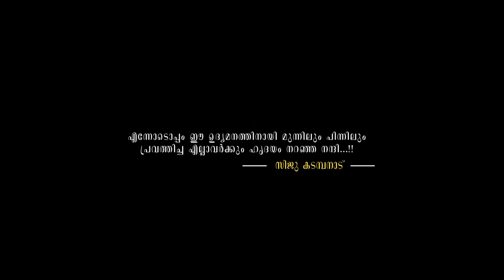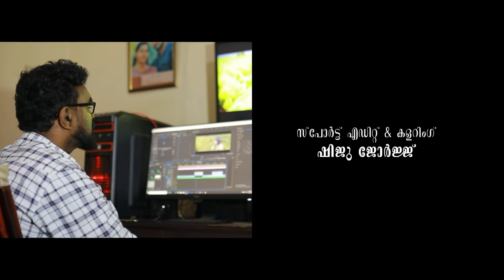MADHURAI KATTU | MALAYALAM MUSIC ALBUM | KOTHUMBUVALLAM | ANTHI VAANAM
Malayalam Album Song - Madhurai Kattu
Director - Siju Kadampanad
Cinematography : Sudhi Kottukkal
Lyrics : Ramyath Raman
Singer :  Sajeev Stanley
Artist - Jayesh & Malavika
Choreography : Dileep Lal
Edit : Devilal
Spot edit & Coloring : Shiju George
Stills : Binu Kallukuzhi
Makeup : Aruna Thankappan
Art : Saneesh
Design Anulal
Helicam : BijuTharakan
Chorus : Renu & Grace
Programing and arranged : Anu B Ivar
Mix and mastered : Ashbin Paulson
Flute : Rajesh Adoor
Studio 1 : Robin Immanuel
studio 2 : Jinu, royal hub
Dancers : Nithin Manuel David
Abhijith S
Ajith S Nair
Harikrishnan